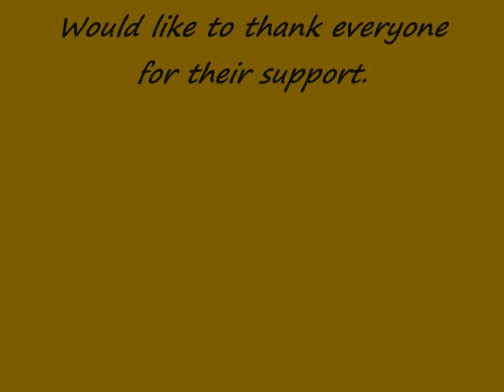Smokehouse Road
Just a special thanks from the band to all our fans for your support.